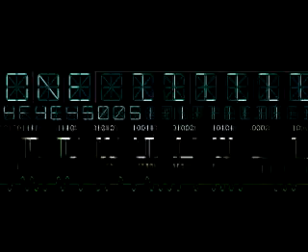One Step To Freefall (1 of 3)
Inspired by the music of Systems Theory. Excerpt from the movie "Light Speed Dreaming".